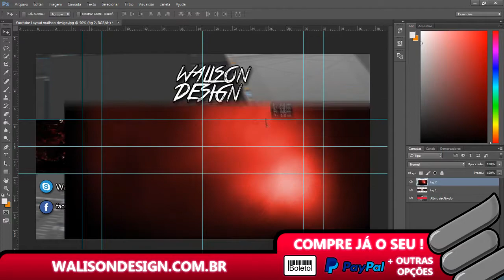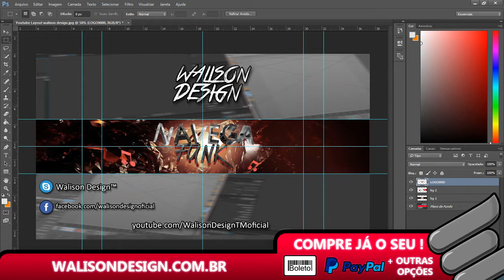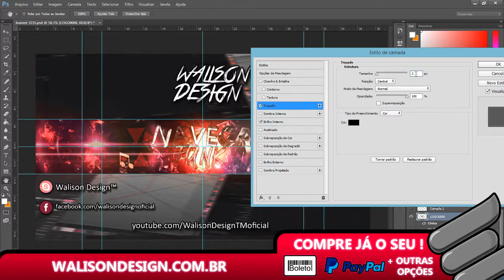Speed Art - Detona Funk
➤CLIENTE:
➤SKYPE:Walison Design™
(NÃO TRABALHO GRATUITAMENTE)
➤COMPRE SUA INTRO, BANNER OU FINAL DE VIDEO
➤PREÇOS:
❖INTRO 3D:15 REAIS
❖INTRO 2D:10 REAIS
❖BANNER 2D OU 3D:10 REAIS
❖FINAL DE VIDEO:5 REAIS
➤FORMAS DE PAGAMENTO:
    -BOLETO BANCÁRIO-
    -CARTÃO DE CREDITO-